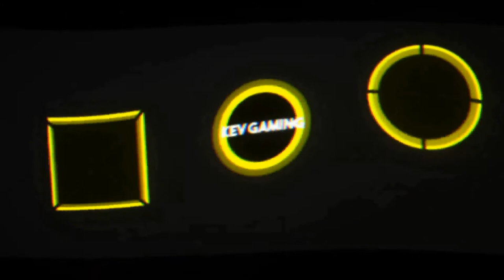Let's Play The Witcher 3 Wild Hunt #065 Die Wirkung der Maske